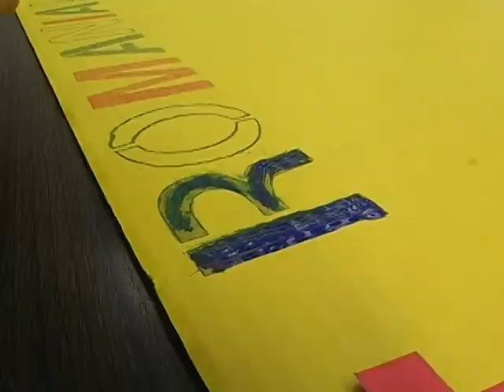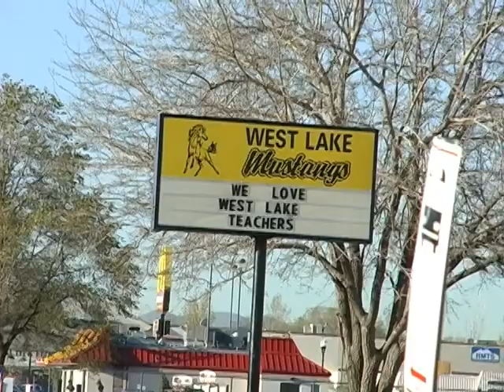West Lake Junior High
West Lake Junior High is a world-wide melting pot in the center of the Salt Lake Valley. Forty years ago all but six students here were white. Now the school boasts of its international population whose families represent every continent in the world.

Music used in this production is licensed to Granite School District for broadcast under the follow license from Smartsound Software. (PLEASE NOTE THE EXEMPTION FOR EDUCATIONAL INSTITUTIONS IN THE LAST PARAGRAPH).

SMARTSOUND SOFTWARE, INC. ('SSI')
SmartSound® Consumer Music Limited License

The enclosed music and audio content is the copyrighted property of SmartSound Software, Inc. and/or its licensors ('SSI') and is licensed to you solely for your private enjoyment.  Such ownership and related interests are protected by U.S. and international copyright laws.  You may adapt, synchronize, reproduce and distribute the musical compositions, lyrics and other audio contained herein only for private viewing/listening or as part of private, non-broadcast multimedia works.  Any performance or presentation for profit or other commercial use is strictly prohibited. In addition, you agree to indemnify and hold harmless SSI from all costs and expenses arising or resulting from claims for royalties by ASCAP, BMI, SESAC or similar performing rights societies or organizations for any such unauthorized use of the musical or audio contents contained herein.

Notwithstanding the foregoing restrictions on use, any educational institution or entity that qualifies for state or federal educational funding shall be entitled to use the musical content on the enclosed disc for the administrative and educational purposes of such qualifying educational institution, such as (i) classroom instruction, teaching and tutoring, (ii) reports related to school events and activities, student status and progress, and institutional achievements and accomplishments, (iii) student enrollment (iv) publication or broadcast of student media projects and general information regarding the institution.